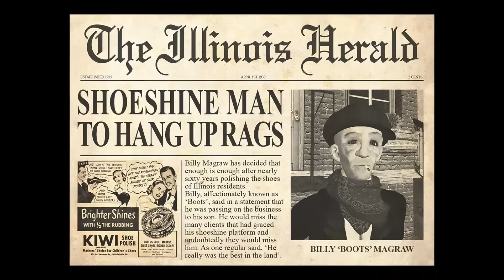Shoeshine Man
Machinima about a shoeshine man working in 1930s Illinois